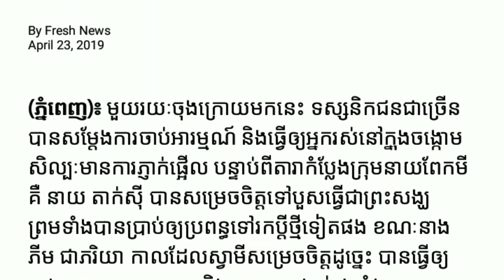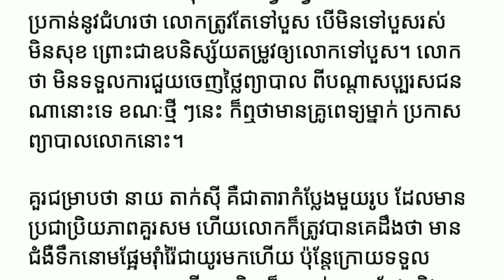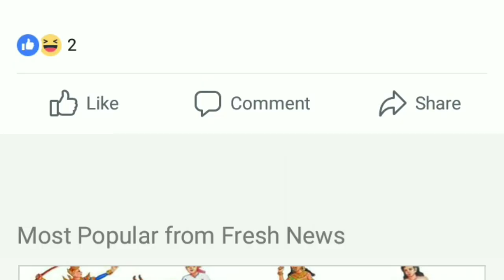តារាកំប្លែង នាងភីម អួលដើមក និយាយ​មិនចេញ ពេល​ស្វាមី​ដេញ​ឲ្យ​ទៅ​រក​ប្ដីថ្មី Yan Sun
តារាកំប្លែងនាងភីម អួលដើមក និយាយ​មិនចេញ ពេល​ស្វាមី​ដេញ​ឲ្យ​ទៅ​រក​ប្ដីថ្មី

ម្នាក់មួយផងដើម្បីទទួលបានវីដេអូនិងព័ត៌មានថ្មីៗសូមអរគុណ

*** សូមទំនាក់ទំនងតាមរយៈ

chanel Yan Sun
បង្កើតឡើងក្នុងគោលបំណងដើម្បីរកលុយតាម youtube
និងផ្ដល់ពត៌មានថ្មីៗទាន់ហេតុការណ៍
ព័ត៌មានកម្សាន្ដប្រចាំថ្ងៃ ព័ត៌មានប្លែកៗ
ព័ត៌មានសង្គម ជូនដល់បងប្អូនទស្សនានិងស្តាប់កំសាន្ត